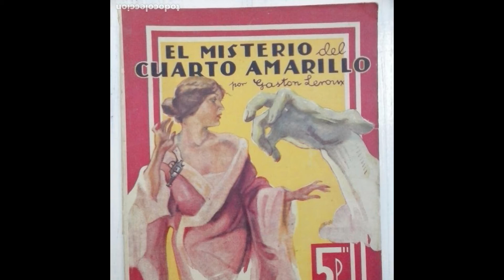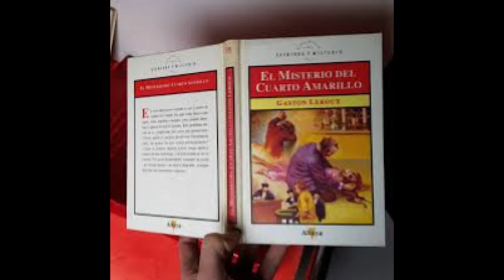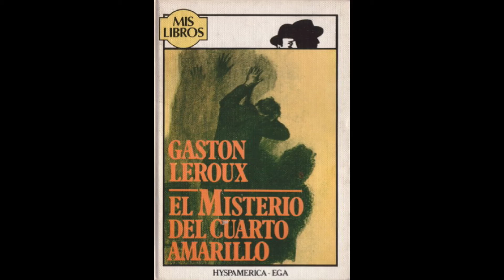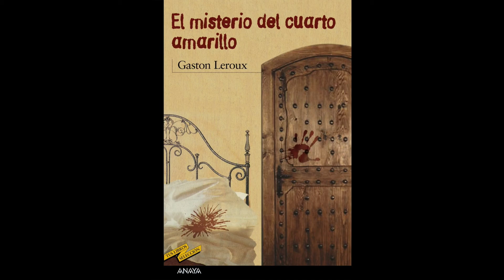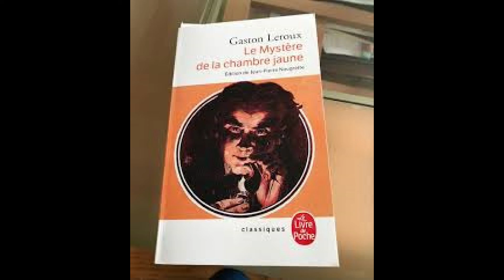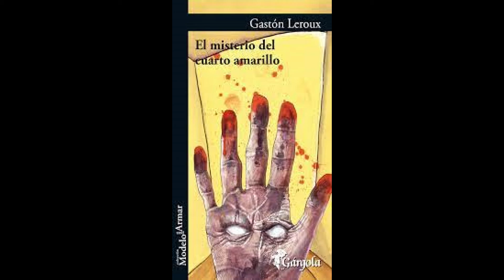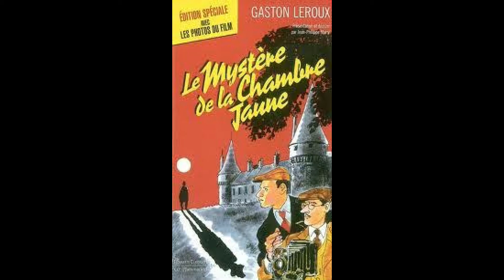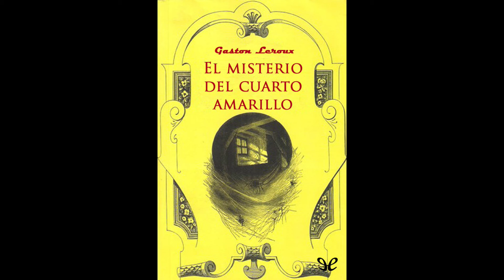EL MISTERIO DEL CUARTO AMARILLO-CAP.# NUEVE-AUTOR:GASTON LEROUX.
EL MISTERIO DEL CUARTO AMARILLO      -     LE MYSTÈRE DE LA CHAMBRE JAUNE                            -                         AUTOR:  GASTON  LEROUX                                                                                                                       CAPÍTULO  NOVENO      -      CAPÍTULO  NUEVE          -           CAPÍTULO  IX           -           CAPÍTULO  # 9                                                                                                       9.  REPORTERO  Y  POLICÍA